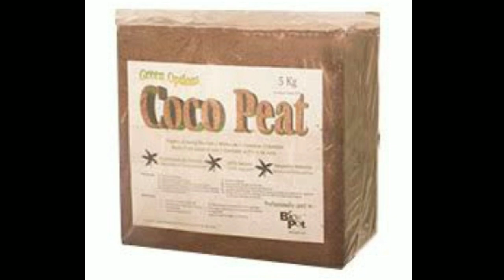Terrace garden cocopeat benefits /தென்னைநார் கழிவு பற்றி தெரிந்து கொள்ளவேண்டிய தகவல்கள்